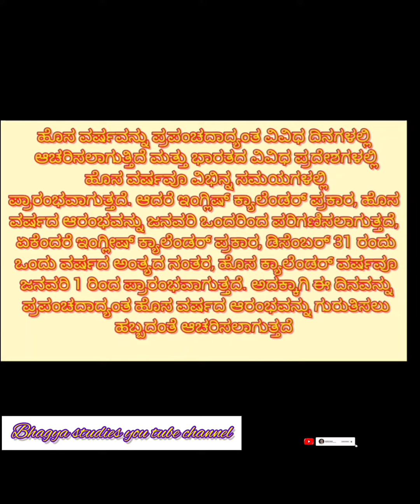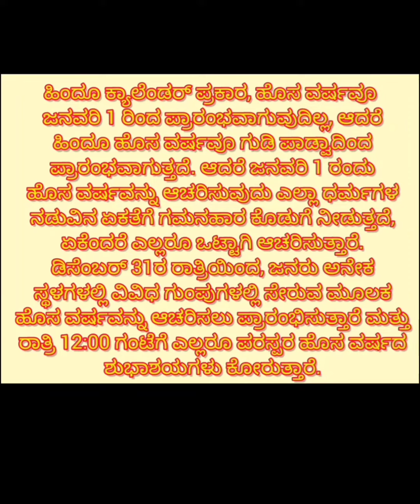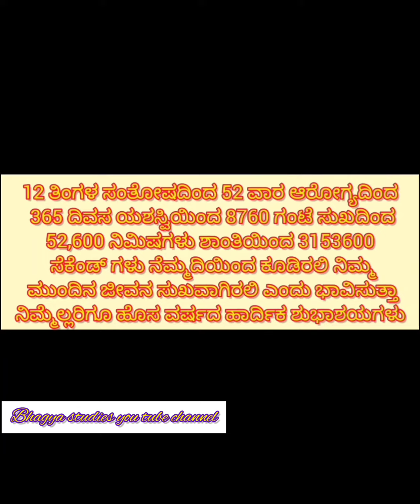ಹೊಸ ವರ್ಷದ ಬಗ್ಗೆ ಪ್ರಬಂಧ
ಹೊಸ ವರ್ಷದ ಬಗ್ಗೆ ಕನ್ನಡದಲ್ಲಿ ಪ್ರಬಂಧ